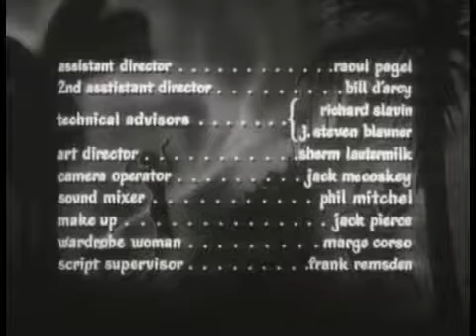The Devil's Hand - Full Movie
The Devil's Hand (1962). A traditional married man has strange dreams of a beautiful woman. She turns out to be real and he draws her into a world of the occult.